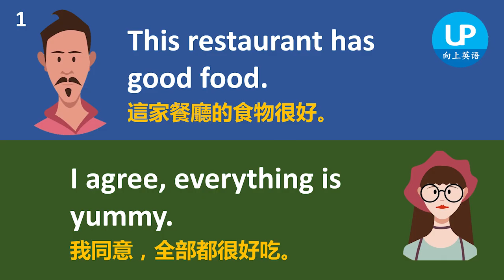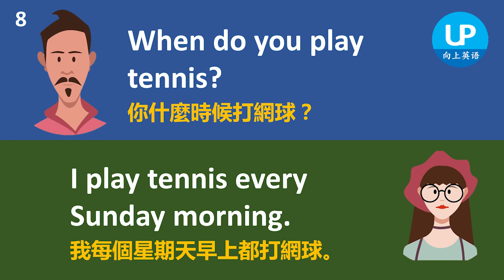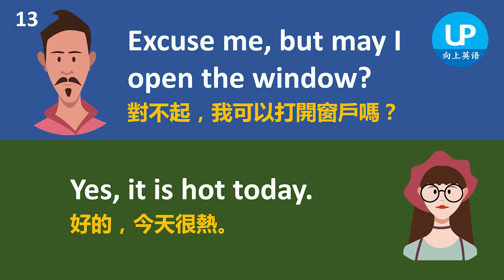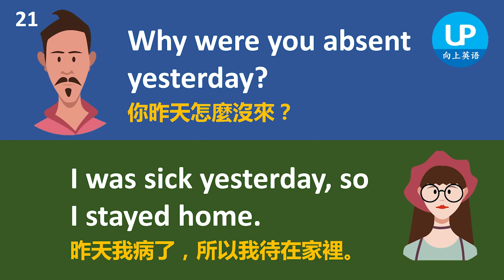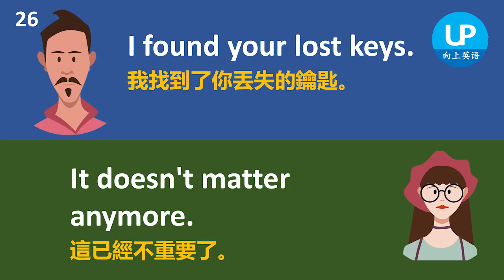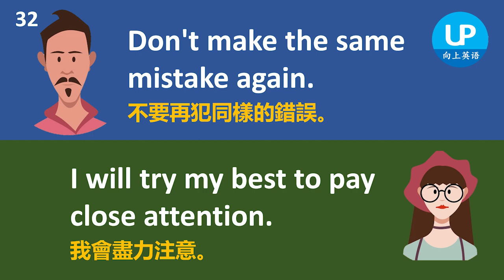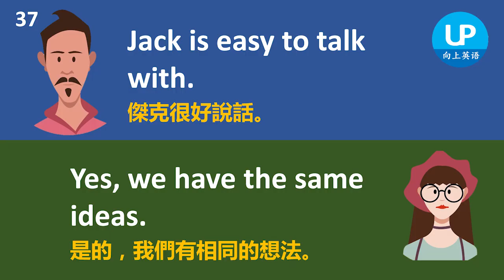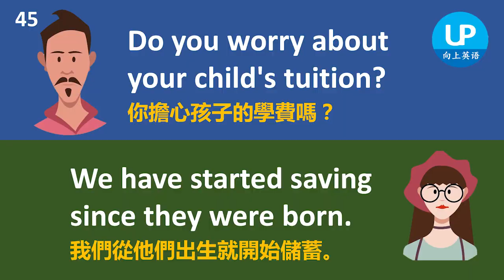聽力全面掌握，英語學習超高效，英語聽力練習 | 简繁兩体 | 美式發音